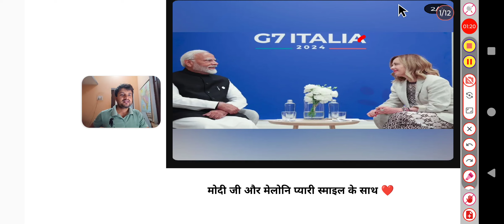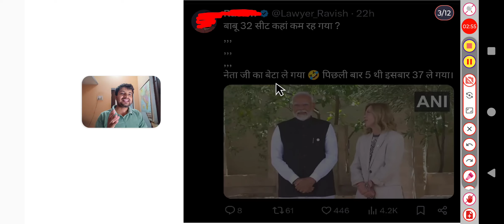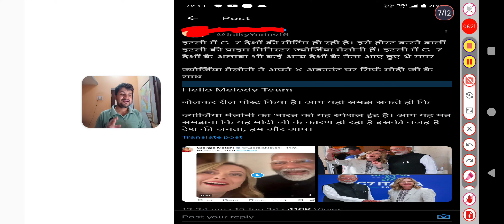नरेंद्र मोदी और ज्योर्जिय मैलोनी पे भारत की जनता क्या सोचती है एक विश्लेषण By Ankit Abhivyakti